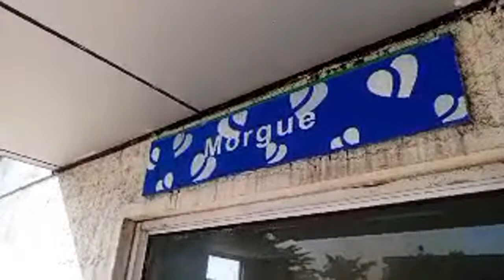LES OBSÈQUES DE MAMAN PAULINE LUYINDULA